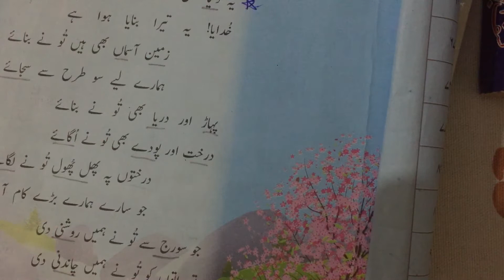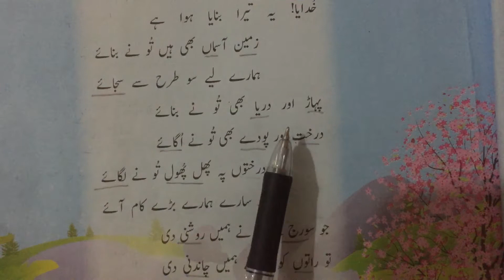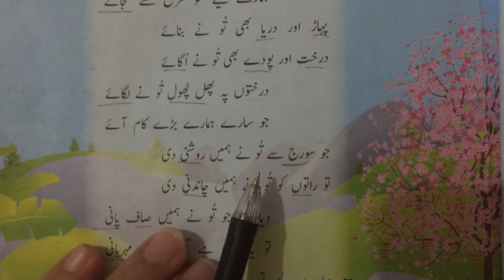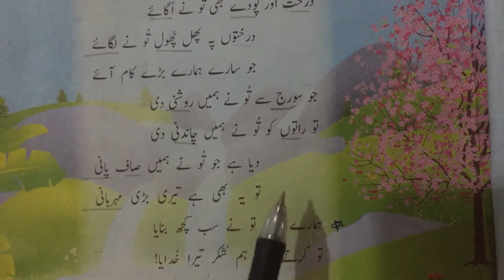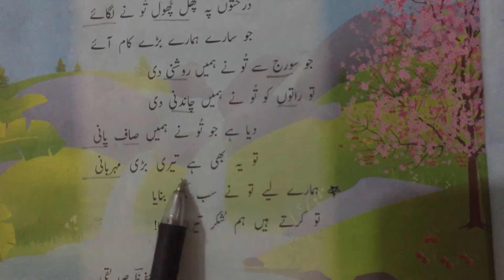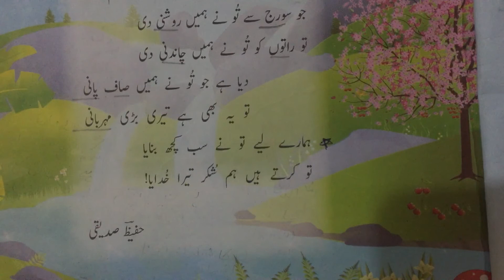Class 4th lecture no 1 urdu 12-4-2021